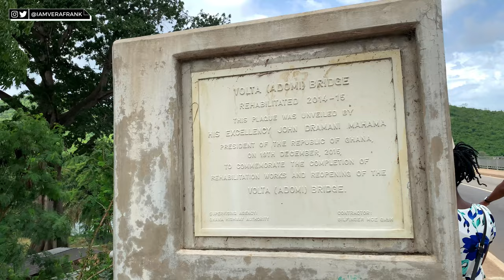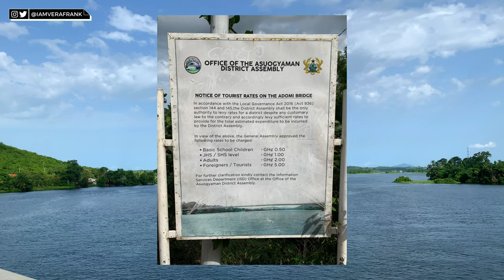GHANA VLOG: Tour of Volta Region + My First 24 Hours in Ghana | Nigerian 🇳🇬 in Ghana 🇬🇭 2022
Hey Loves, my first 24 hours in Ghana was really beautiful, I went on a tour of Volta region. The Volta Region is one of Ghana's 16 administrative regions and boasts of notable tourist attractions like the Adomi Bridge, Akosombo Dam, and even Lake Volta, one of the largest man-made lakes in the world. I visited all of them. 😁

I really hope you enjoy this video. Please don't forget to leave a comment so
we can interact.

Love,
Vee

Intro inspiration: Christine Shen

CHAPTERS:
00:00 - Intro
00:31 - Breakfast at Chicken Inn, Accra Mall
02:51 - Ghana's Volta Region Tour
03:11 - Bridgeview Resort, Ghana
03:39 - Adomi Bridge, Ghana
04:30 - Boat Ride on Lake Volta and Akosombo Dam
05:39 - About Lake Volta and Akosombo Dam
05:50 - Cost of Boat Ride on Lake Volta
07:18 - Akosombo Dam
08:10 - More Information on the Lake Ride on Lake Volta